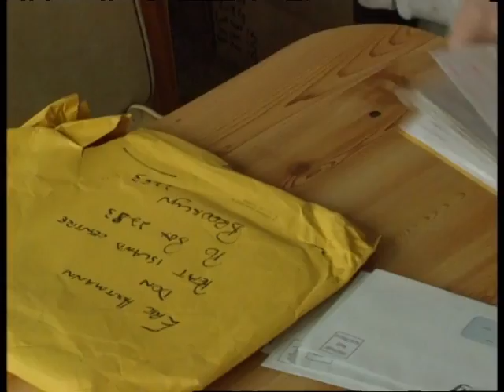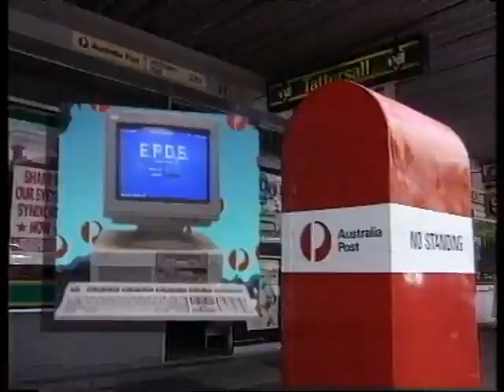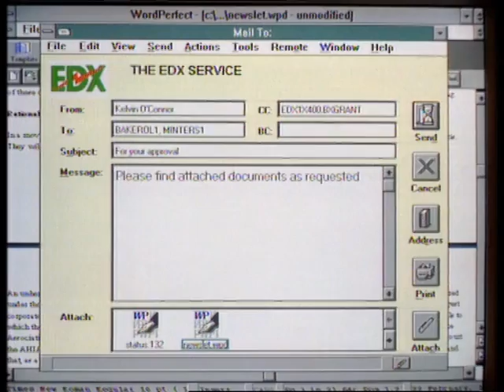Hot Chips: The internet and Australia Post (1995)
Is the traditional postal service beoming a thing of the past? (it's no accident that the term "snail mail" has become popular with Net users).
Australia Post is the only service which reaches every single one of our seven million addresses around the country. With retraining in sophisticated hardware and the latest in laser technology, Australia Post is moving into new territory. But what happens when this technology is superseded?